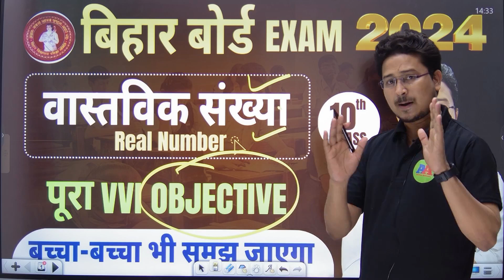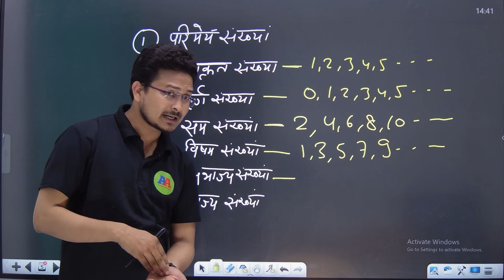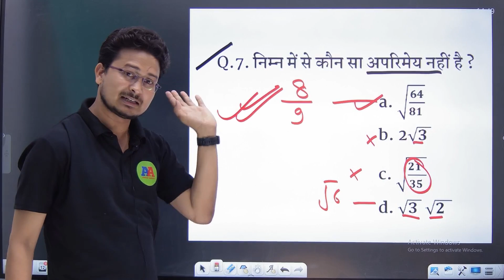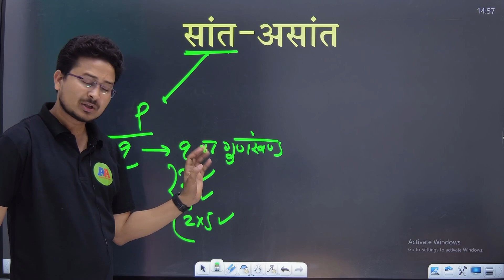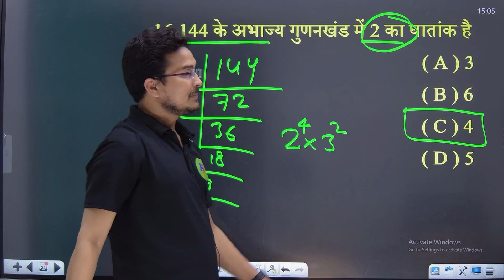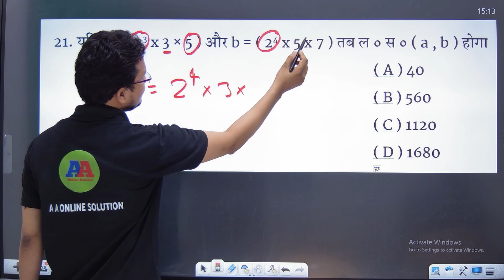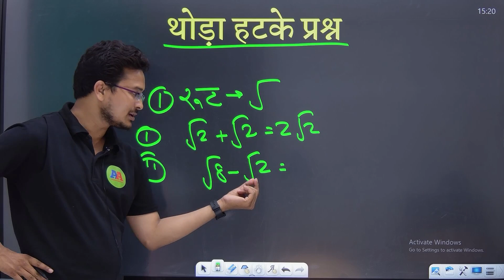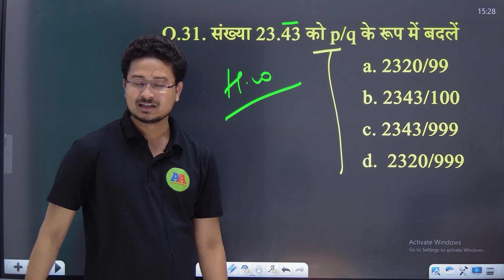class 10th math chapter 1 objective question | वास्तविक संख्याएँ | class 10th real numbers mcqs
Dear Students.
अगर आप इसका 𝐎𝐛𝐣𝐞𝐜𝐭𝐢𝐯𝐞 𝐐𝐮𝐞𝐬𝐭𝐢𝐨𝐧 लेना चाहते है, तो आप सबसे पहले  𝗣𝗹𝗮𝘆𝗦𝘁𝗼𝗿𝗲 से 𝗔 𝗔 𝗢𝗡𝗟𝗜𝗡𝗘 𝗦𝗢𝗟𝗨𝗧𝗜𝗢𝗡 ऐप 𝗗𝗼𝘄𝗻𝗹𝗼𝗮𝗱 करें | इसमें आपको बहुत कुछ मिलेगा, आपको पूरे विषय का 𝗡𝗼𝘁𝗲𝘀 𝗣𝗗𝗙, 𝗩𝗩𝗜 𝗢𝗯𝗷𝗲𝗰𝘁𝗶𝘃𝗲 & 𝗦𝘂𝗯𝗷𝗲𝘁𝗶𝘃𝗲 𝗤𝘂𝗲𝘀𝘁𝗶𝗼𝗻, 𝗠𝗼𝗱𝗲𝗹 𝗣𝗮𝗽𝗲𝗿, 𝗤𝘂𝗲𝘀𝘁𝗶𝗼𝗻 𝗕𝗮𝗻𝗸, 𝗟𝗶𝘃𝗲 𝗖𝗹𝗮𝘀𝘀, 𝗥𝗲𝗰𝗼𝗿𝗱𝗲𝗱 𝗖𝗹𝗮𝘀𝘀 ये सभी आपको मिलेगा | आप जल्दी से डाउनलोड कीजिए | ओए अगर आप मुझ से बात करना कहते है तो 𝐌𝐨𝐛. 𝟖𝟐𝟏𝟎𝟒𝟐𝟑𝟐𝟎𝟎 इस नंबर पर कॉल या मैसेज कर सकते है |
धन्यवाद. !

🚀 class 10th math chapter 1 objective questions in hindi
🚀 class 10th math chapter 1 objective question 2024
🚀 class 10th math chapter 1 ka objective question 2024
🚀 class 10th math chapter 1 objective question
🚀 वास्तविक संख्याएँ
🚀 Class 10th Real numbers Objective
🚀 vastvik sankhya objective questions class 10th
🚀 vastvik sankhya objective mcq
🚀 vastvik sankhya vvi objective question
🚀 vastvik sankhya vvi objective question class 10
🚀 class 10th vastvik sankhya objective
🚀 vastvik sankhya class 10th objective
🚀 class 10th vastvik sankhya vvi obejctive
🚀 class 10th real numbers objective question
🚀 real numbers objective question class 10th